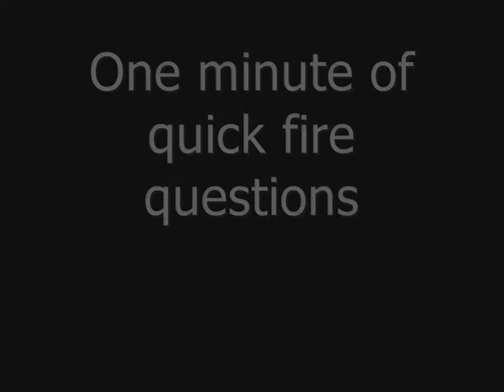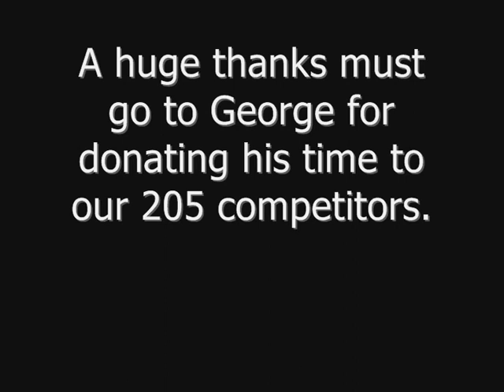Brick & Steel 205 Ecosse Challenge - Quick Fire Questions with George Donalson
Fraser Jones asks the questions of experienced World Rally team manager George Donaldson. The aim was for one minute of quick fire questions but as we know George likes to talk so we made it two minutes, can he stick to it? The Brick and Steel 205 Ecosse Challenge competitors and organising team are delighted that George has so generously devoted so much time to the Championship and to sharing so much valuable experience with all of us. This is the first in a series of interviews with George, more is to come throughout the year. for more details.